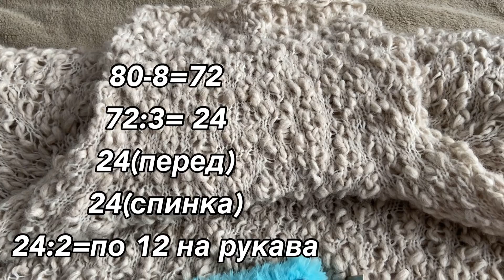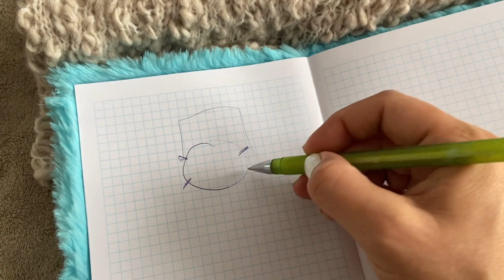Как вязала фантазийный свитер?// Что с розовым образцом после варки?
Дорогие женщины, поздравляю всех с 8 марта!!! Желаю улыбок, добра и вечной весны в душе! Добро пожаловать на мой канал! Сегодня видео о фантазийном свитере!

🌸Всем привет! Меня зовут Юля. Люблю вязать и снимаю об этом видео. На моем канале вы найдёте описания к изделиям, обзор готовых работ, вязальные влоги, болталки и многое другое!